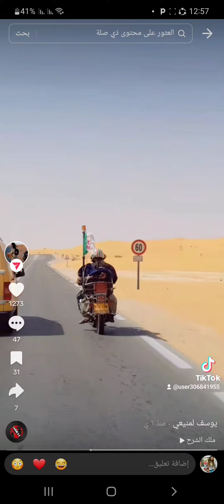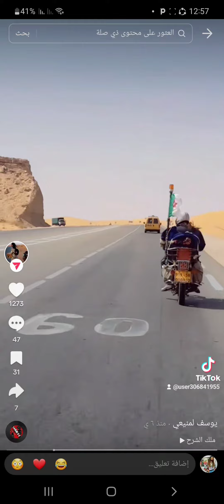مختار العربي المنيعة مع يوسف لمنيعي عائدونا من زيارة الاشياخ اولاد سيدي اعمر بن موسى 2024/03/19